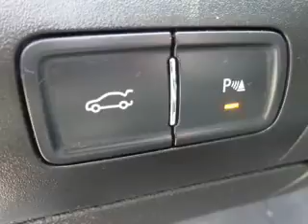2015 Chevrolet Impala - Saginaw MI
Year: 2015
Make: Chevrolet
Model: Impala
Trim: LS
Engine: 2.5 L, 4 cylinder
Transmission:
Color: Gray
Mileage: 4406
Address:
4200 Bay Road